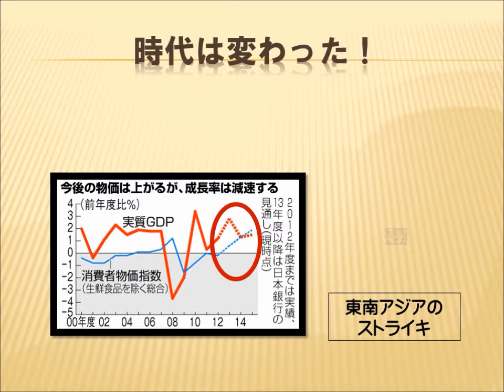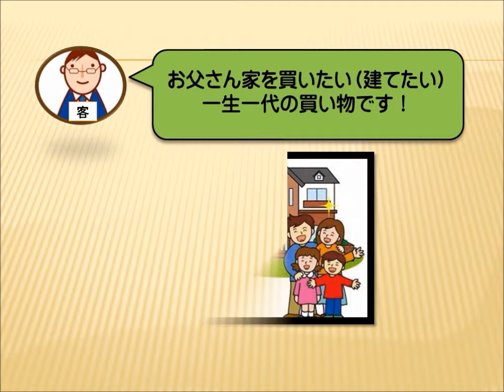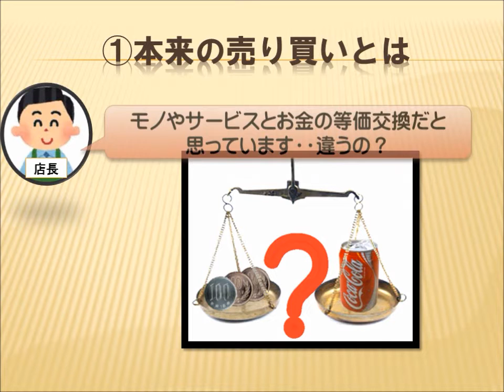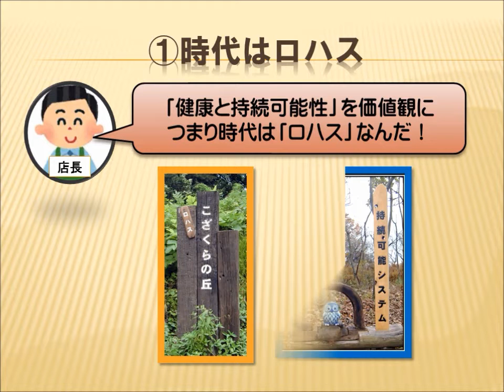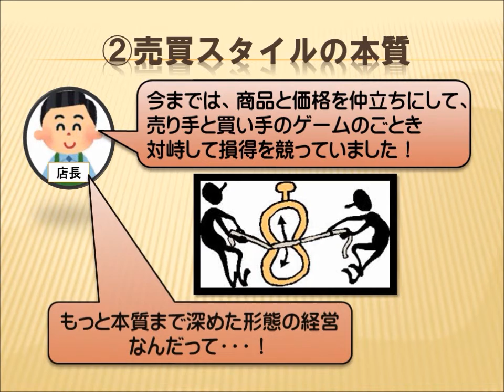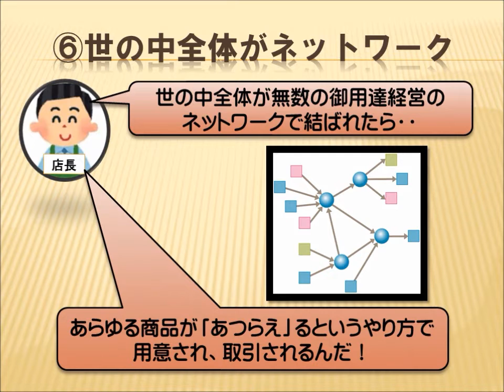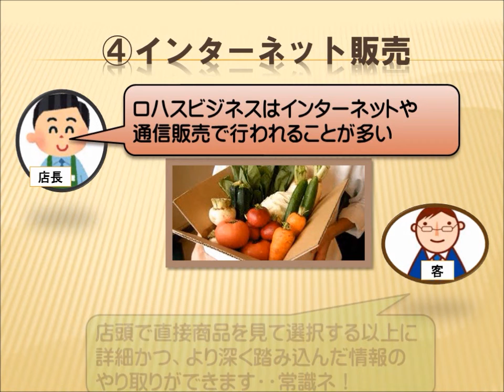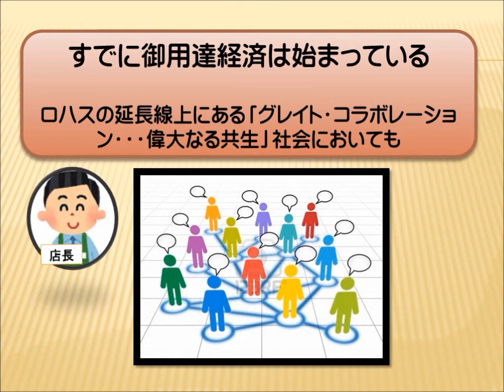藤原直哉の「御用達経営」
藤原直哉さんは、これからの経営は「御用達（ごようたし）」でなければ売れない・生き残れない、というお話の動画紙芝居です。どうぞご活用!

「務本塾　人生講座」の動画＆静止画　目次ＴＯＰ